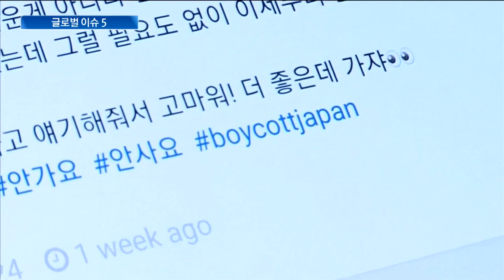프랑스 연금개편반대 총파업…최장파업 기록해 / 글로벌이슈 / 한국경제TV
○박찬휘 한국경제TV 외신캐스터

프랑스의 ‘연금개편 반대 총파업’이 29일째 이어지면서 역대 최장 파업 기록을 경신했습니다. 지난달 5일부터 프랑스 노동계가 벌이고 있는 이번 총파업은 현지시간 2일부로 29일째를 맞아, 기존의 역대 최장 파업 기간인 1986년 노동계 인금인상 파업 때의 28일을 넘어섰습니다. 주요 노조들이 이달 9일부터 열리는 ‘4차 연금개편 저지 결의대회’를 앞두고 세력을 다시 키우고 있는 가운데, 프랑스 마크롱 대통령이 올해 신년사에서 양보 의사가 전혀 없다고 밝히자, 파업을 주도하고 있는 프랑스 ‘노동 총 동맹’은 더 강한 파업을 예고하고 나섰는데요. 양측의 뜨거운 신경전이 예상됩니다.